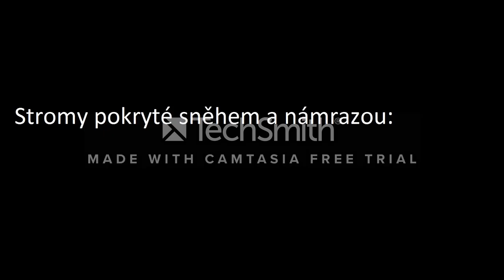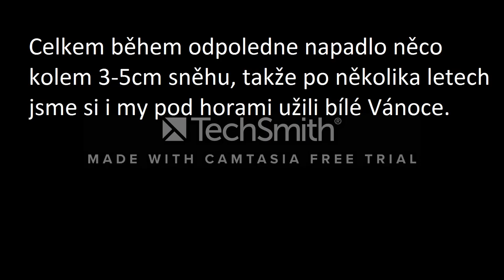Sněžení 24.12.2016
Po několika letech se sněhové vločky dostaly i k nám do podhůří a tak jsme tu měli bílé vánoce. Jinak, omlouvám se za ten text, video jsem zpracoval na notebooku a tam je jenom trial verze Camtasia studio.